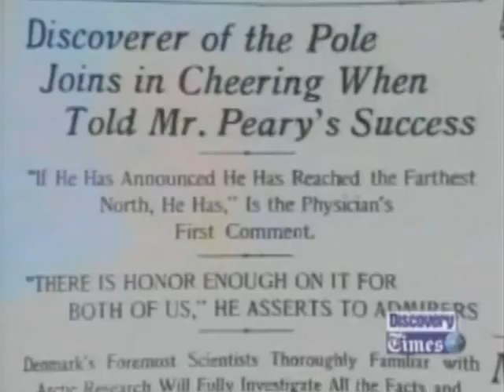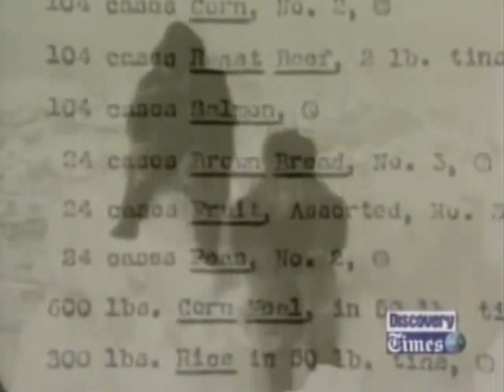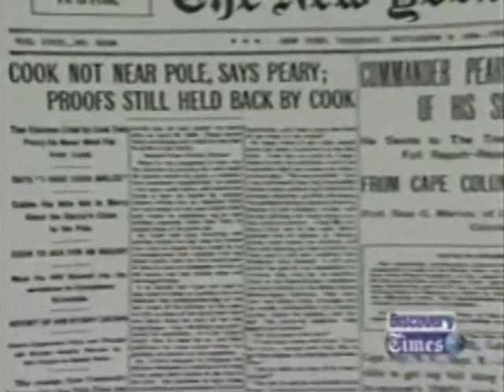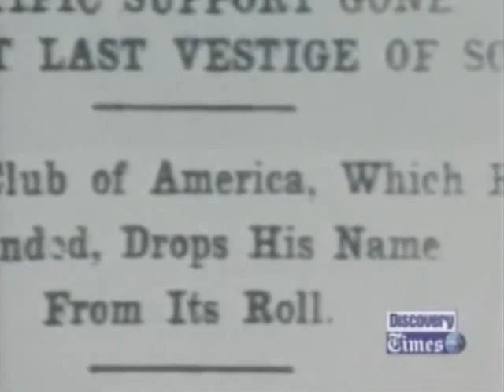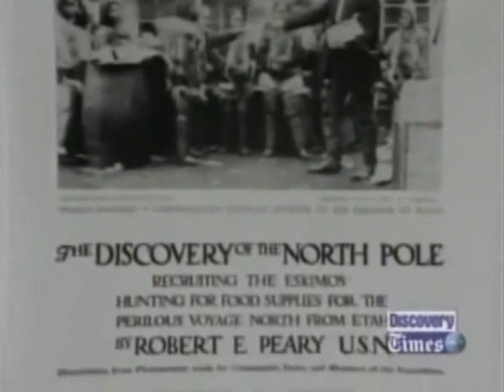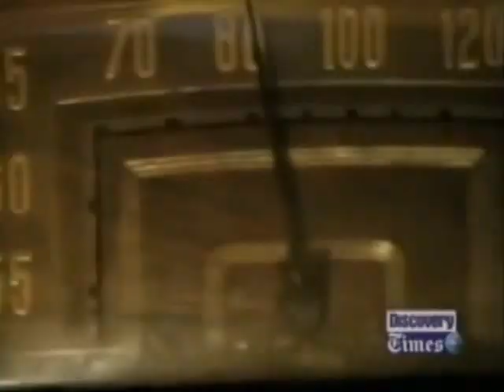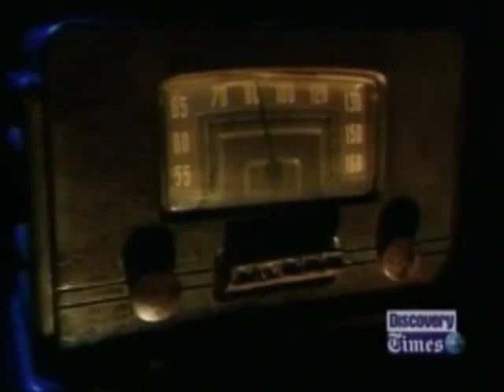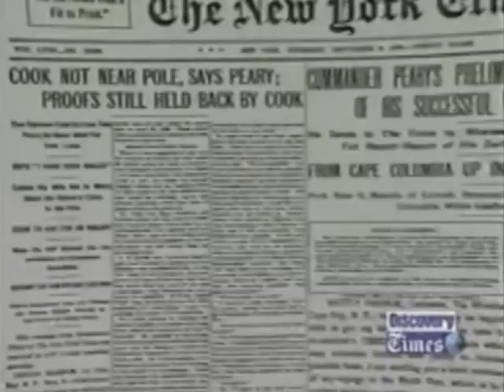4.) National Geolaughic - Race To The Poles -part 4-